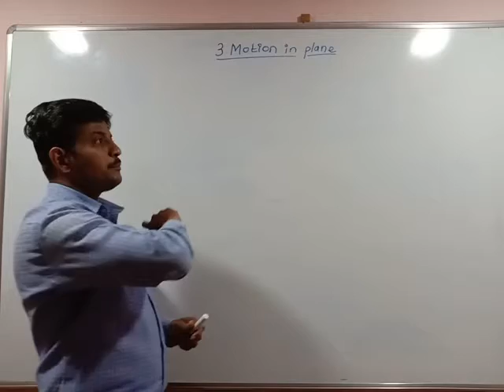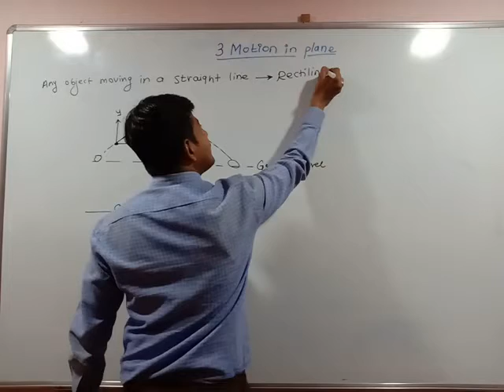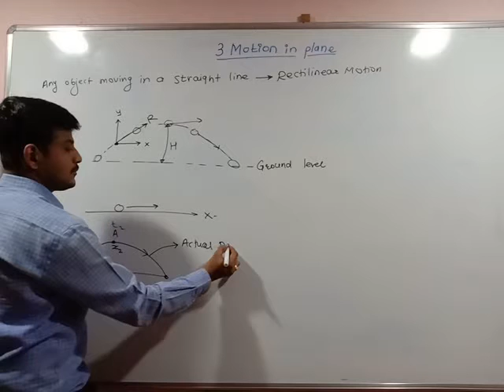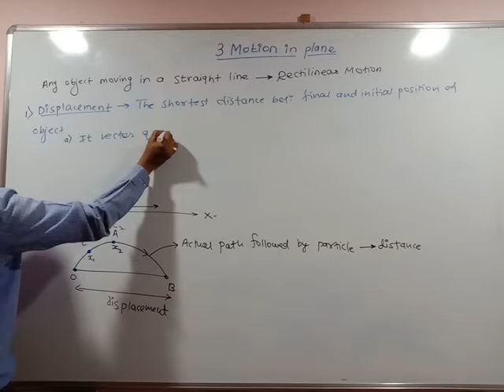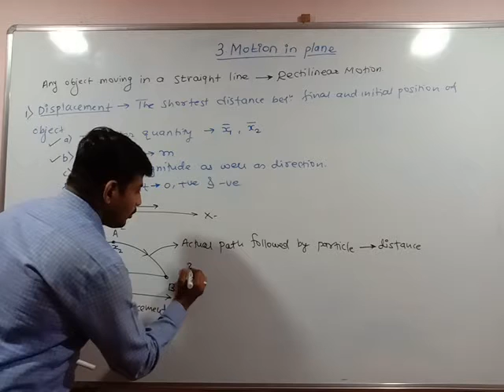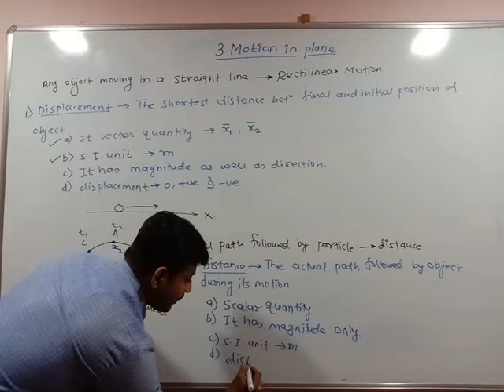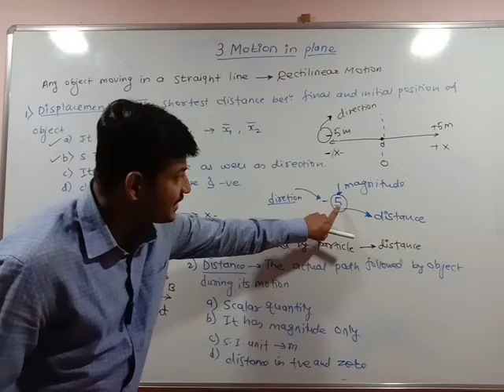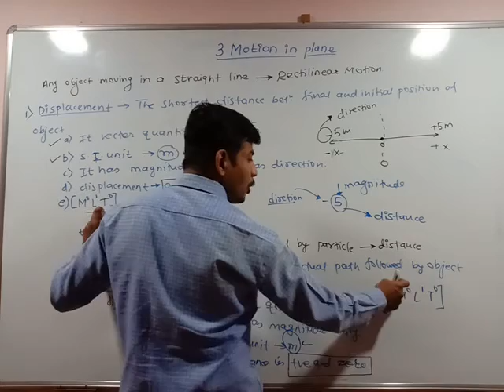Motion in plane 1